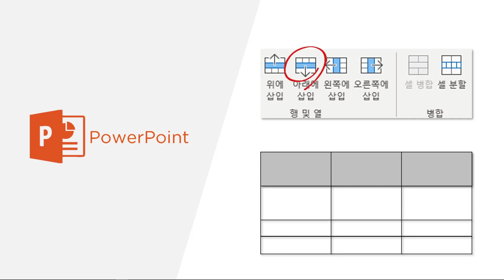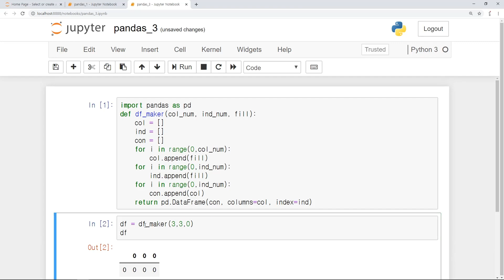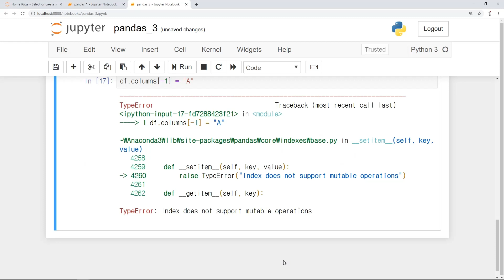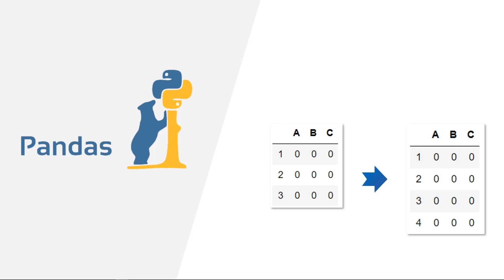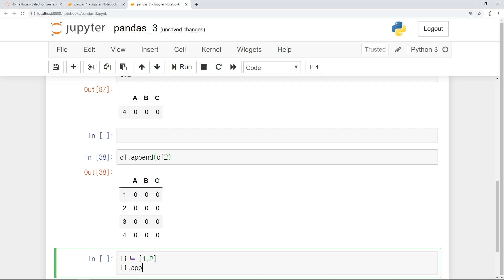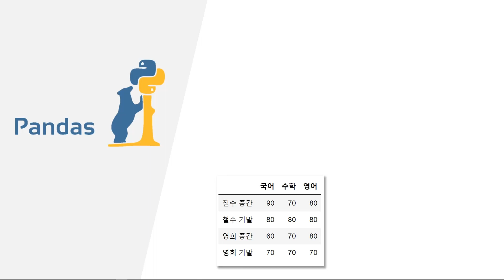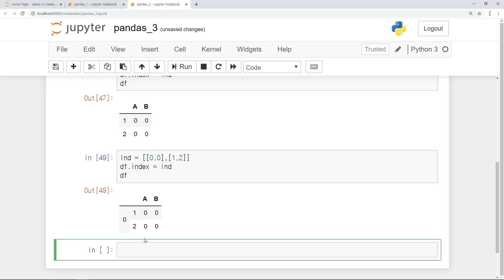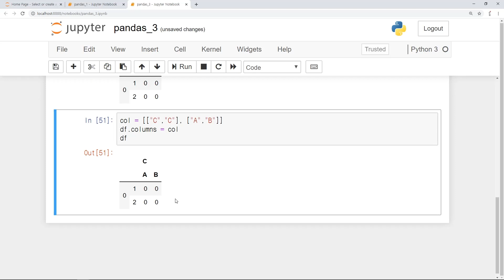[파이썬에서 쉽게 표 만들기] 3. 표 수정하기 (행 열 추가, 이중 컬럼, 이중 인덱스)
이번 영상에서는 표의 형태를 수정하는 작업을 진행하였습니다. 행과 열을 추가하는 방법을 처음에 다루고 인덱스와 컬럼을 이중으로 수정하였습니다.

상세 코드는 아래의 블로그를 참고해 주세요.